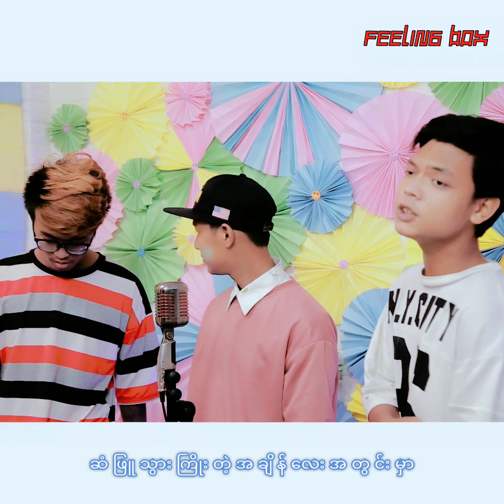L.O.V.E - Nga Zwe: Myo Htet: Noble B